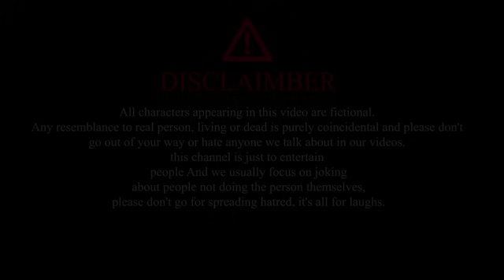Junglee | realfools | comedy 🤣🤣